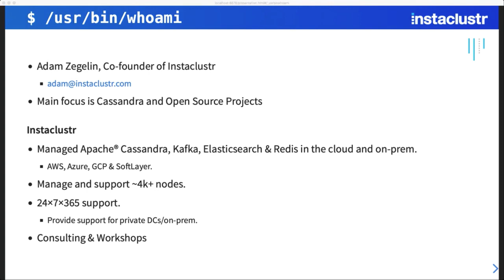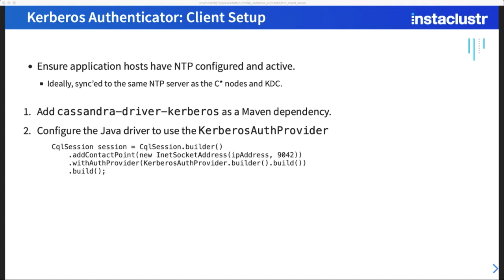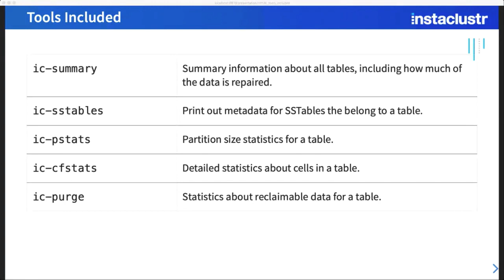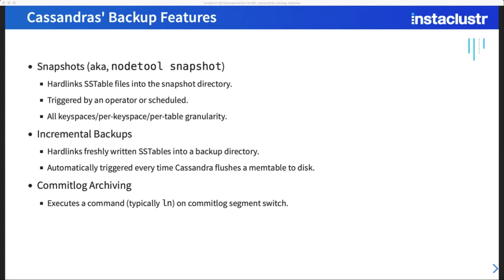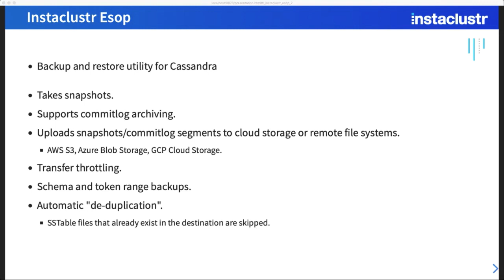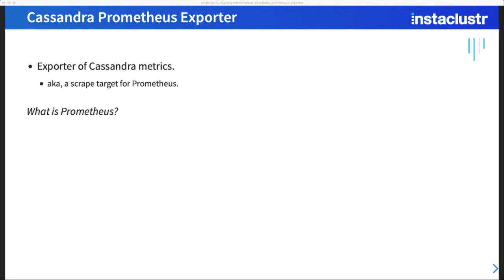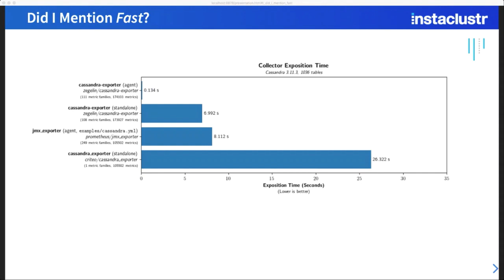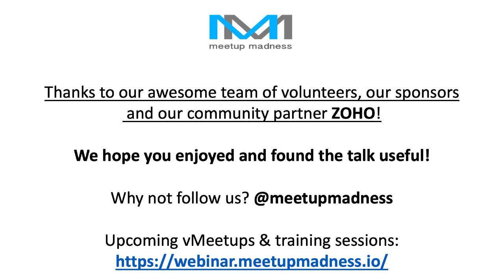WORKSHOP: Opensource Tools for Apache Cassandra 24 Nov 20. Adam Zegelin SVP Engineering, Instaclustr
TOPIC: "Open Source Tools for Apache Cassandra Workshop"
This workshop takes an in-depth look into Instaclustr’s open-source Apache Cassandra tooling and utilities. We will cover in detail our LDAP and Kerberos authentication plugins, Prometheus monitoring agent, backup and restore utility, our low-level SSTable diagnostics tools, and also various other projects that we’re working on.

Authentication: This section of the workshop will look at the best practices for implementing and deploying enterprise-grade authentication using Instaclustr’s LDAP and Kerberos integration plugins for Apache Cassandra.

Cassandra SSTable Diagnostic Tools - 35 minutes
This section of the workshop will give an overview of ic-sstable-tools, a collection of various open-source utilities we’ve developed to help work with and extract low-level statistics from Cassandra SSTables. We will look at what they provide over and above the core tooling, how to use them for diagnostics, and how to interpret the statistics generated by them.

Backup and Restore: This portion of the presentation
will cover backups and restores in relation to Cassandra. Starting from the overall need at different levels of replication and business risk, through to data backup strategies and how Instaclustr’s open source backup utility can assist in executing these strategies.

Monitoring and Alerting: This section will look at building a production-grade, best-in-class monitoring and altering setup for Cassandra by using Instaclustr’s Prometheus exporter, Prometheus alert-manager and Grafana.

Q&A: The end of the session will include a Q&A on the various tools discussed.

SPEAKER: Adam Zegelin - SVP Engineering and Co-Founder, Instaclustr